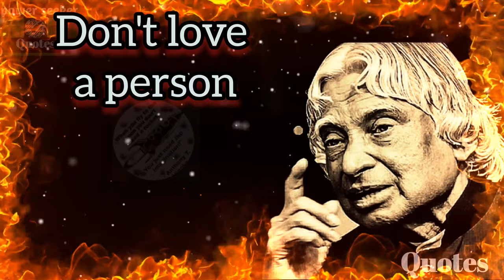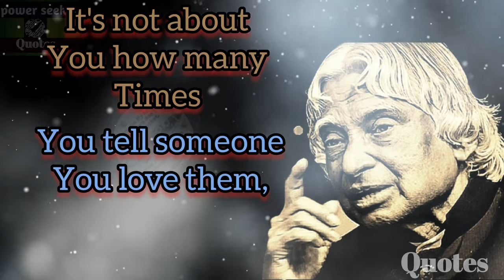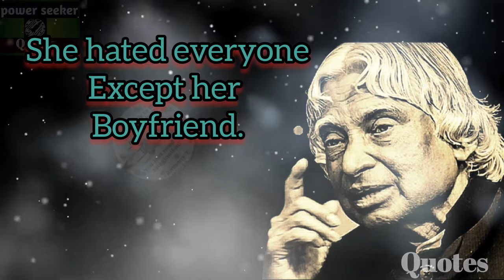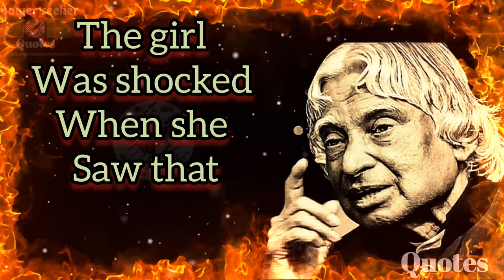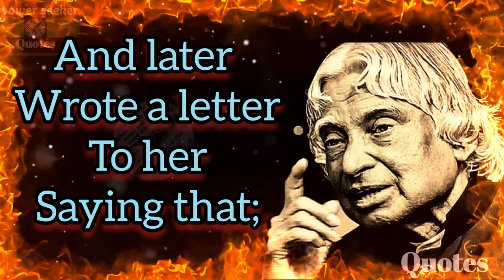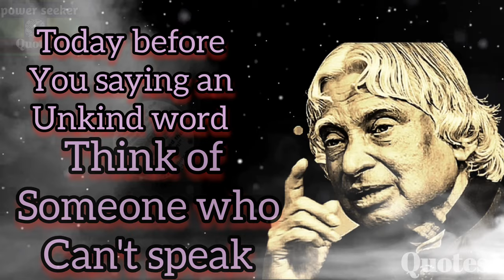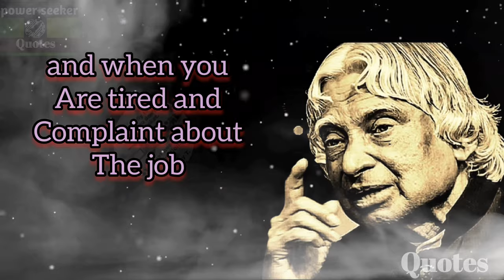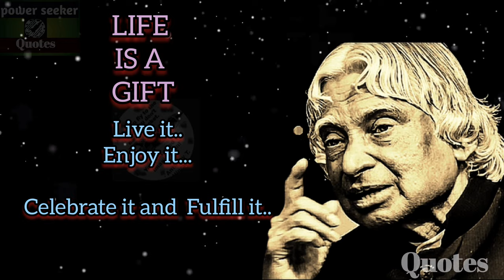Don't love a person who behaves like this ?||Dr .Apj Abdul Kalam sir quotes|| inspirational messages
इस तरह का व्यवहार करने वाले व्यक्ति से प्यार मत करो || डॉ एपीजे अब्दुल कलाम सर उद्धरण ||  प्रेरक संदेश

powerseekerquotes powerseeker#kalamquotes
Motivational Quotes
motivational quotes

messages changed my life
Inspirational message
The truth about
Changed my life
I regret
I stopped
Do this
Beginner
Without
You are doing it wrong
This is what i'd do

abdulkalam
apjabdul kalam
abdulkalamwhatsappstatus
abdulkalamquotesinenglish
inspirationalquotes
motivational video
quotes
quotesaboutlife
kalamquotes
powerseekerquotes
power
powerful